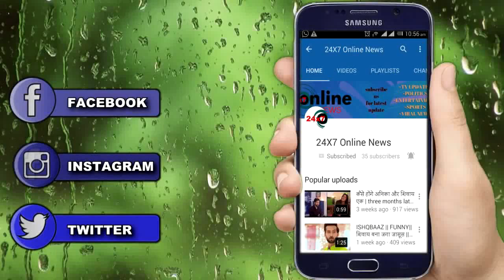Naagin 6 : omg !! सामने आएगा सर्व श्रेष्ठ नागिन का सच, नीलगिरि पहाड़ो में दफ़न राज़ आएगा ऐसे बहार